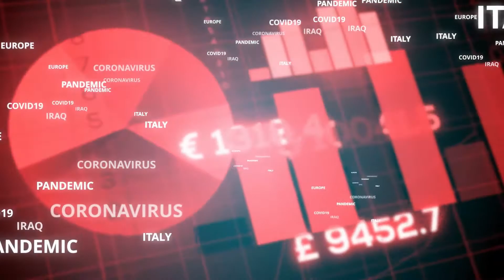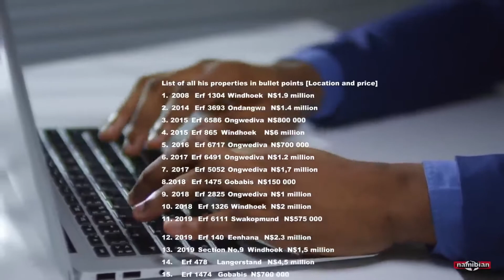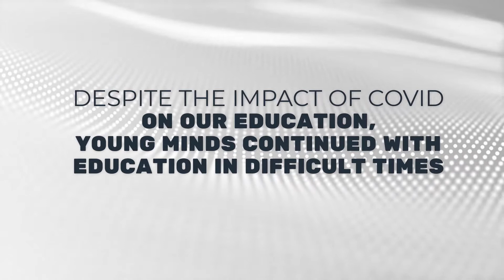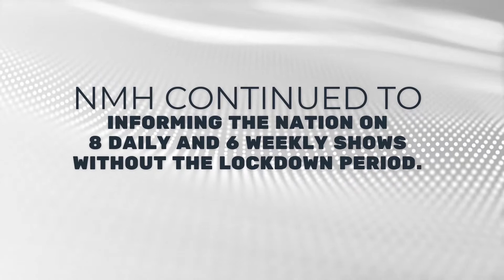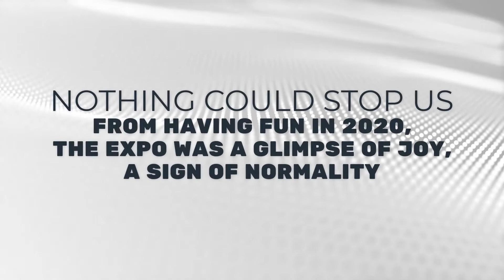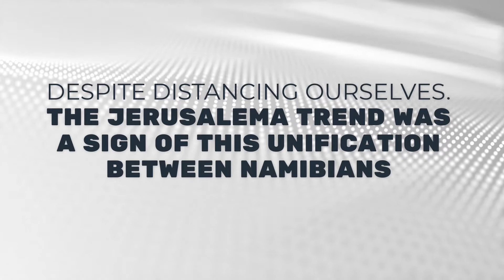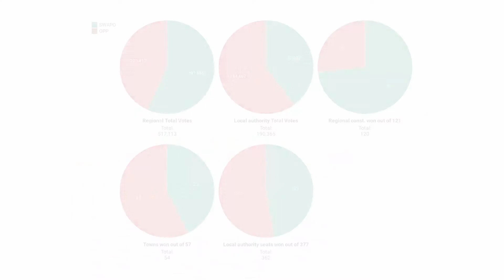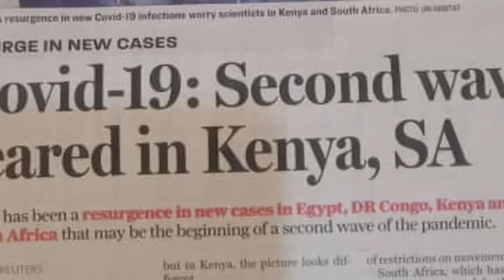2020 recap....[Fight's not over]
Amidst the fear of covid, Namibian hearts broke when the Twaloloka settlement went up in flames. As Twaloloka burned down the Fishrot scandal, another aggravating matter, surfaced again… Leaving many Namibians angry and hopeless. Despite the impact of Covid in our education system, young minds continued with education in difficult times, and even in these difficult times...the grade 11 and 12 school children could still say farewell. NMH continued to informing the nation on 8 daily and 6 weekly shows without the lockdown period. The summer showers pierced Namibia with tears of joy, a sign of hope for Namibians amidst the troubling times.
Nothing could stop Namibians from having fun in 2020, the expo was a glimpse of joy away from the trauma for many people. And even though we distanced ourselves from each other, Namibians never felt closer. The Jerusalema trend was a sign of this unification between Namibians.
The elections brought more change for Namibians during the “changing times” known as 2020. As 2020 goes on so does our fight against covid 19. There is the hope of a vaccine but till then we need to fight.

Our fight is not over!